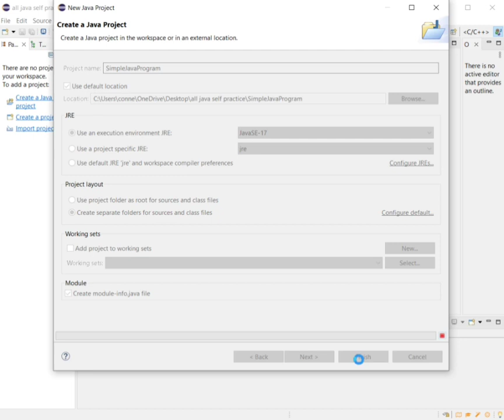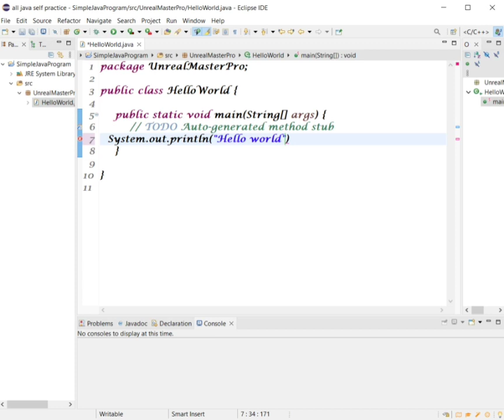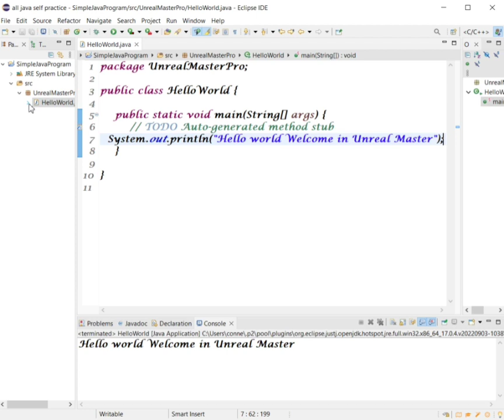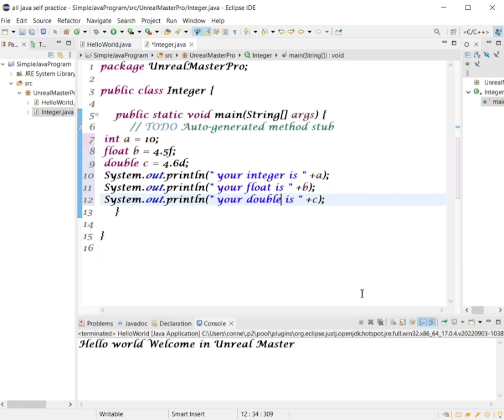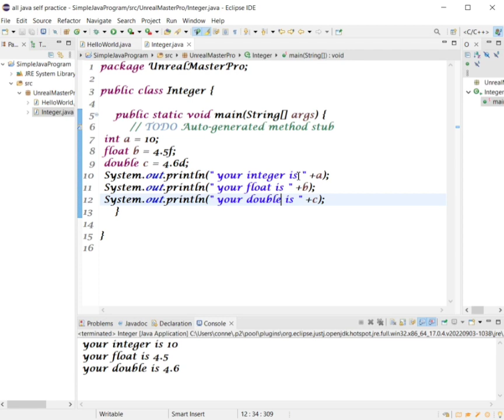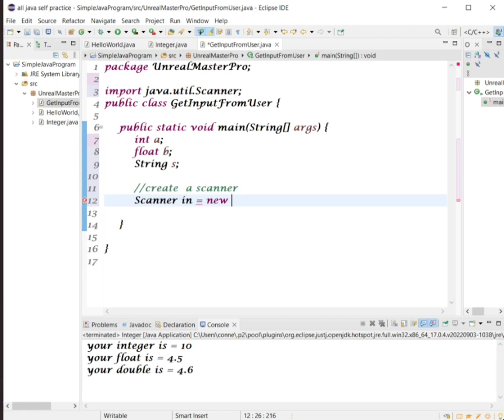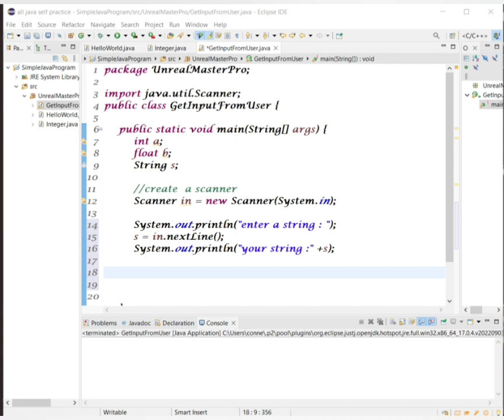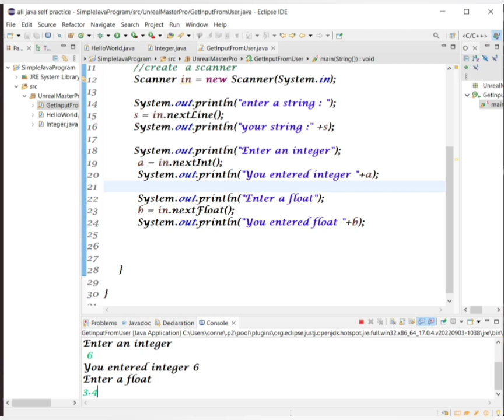write hello world, print integer, use Scanner / Simple Java program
hello dear,

project: How to write hello world, print integer, use Scanner Simple Java. program

coder: Er. Akhilesh Kumar

Respected Mam :. Dr.Arti (LPU)